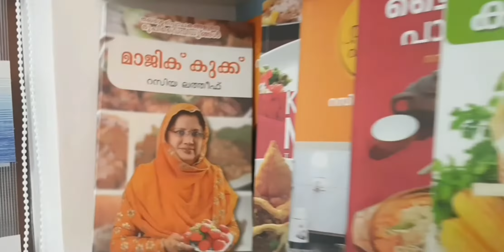ചെമ്മീൻ ബോൾസ് | Tasty Snack | Prawns Balls |Easy Recipe | Razia's Razoie.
Ingredients

Prawns.
Onion
Potato
Ginger
Garlic
Curry leaves
Coriander
Chilli Flakes
Bread Crumbs
Corn Fkakes
Turmeric powder
Chilli Powder
Mida +Corn flour